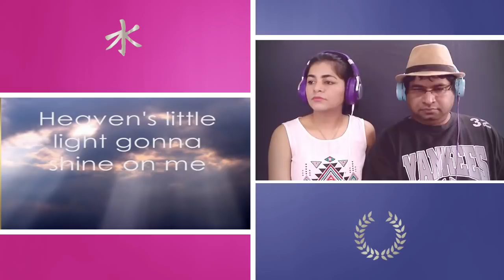Collective Soul Shine Reaction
Two counselors, teachers and music lovers from India give a first time, single-take, insightful and honest reaction to Collective Soul's song "SHINE".